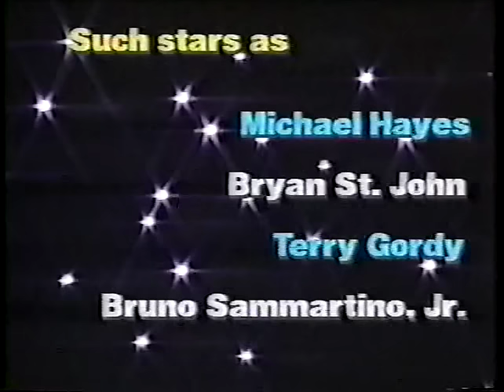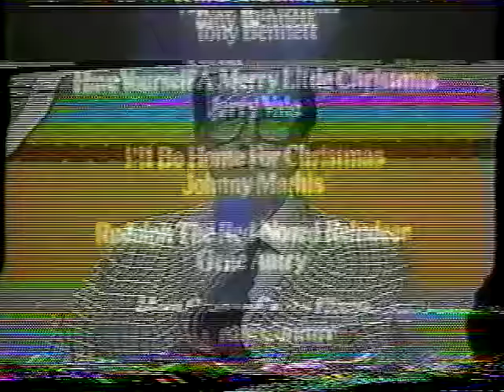GCW October 24, 1981 (NOW WITH AUDIO)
I had to cut the Steve O video but it is still up on my channel just muted.

Brian Blair vs. Ken Timbs
 The Great Kabuki vs. Gerald Finley
 Jerry Oates vs. Ed Timbs
 Ole & Gene Anderson vs. George Wells & Rick Thor
 Tommy Rich vs. Don Gilbert
 Bruno Sammartino Jr. vs. Jose Medina
 Terry Gordy & Jim Duggan vs. Mike Jackson & Jim Gallagher
 Tape: Ric Flair vs. Ricky Harris
 Ray Stevens vs. Rick Benefield
 Steve O & Mr. Wrestling II vs. Dave Forrester & the French Angel
 The Great Kabuki vs. Ted Oates
Also on Program: Ric Flair, Tor Kamata, and Michael Hayes